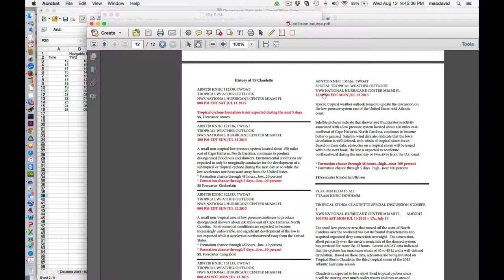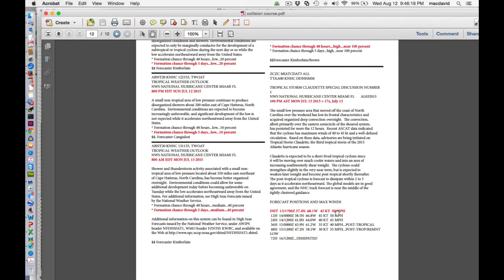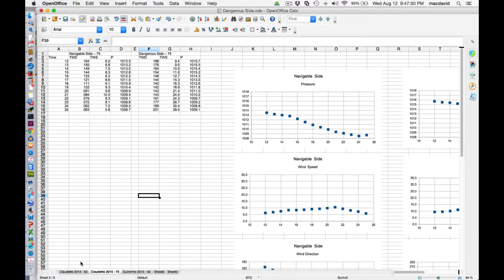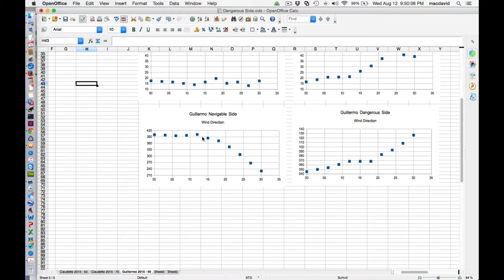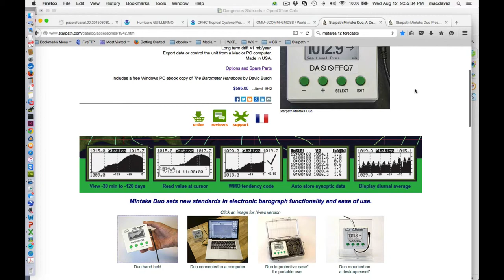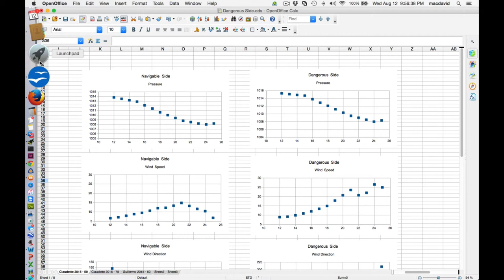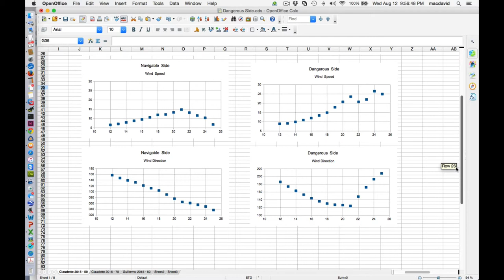Sides of a Tropical Storm, Part 3. TS Claudette 2015, Value of a Good Barometer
See description and credits in Part 1